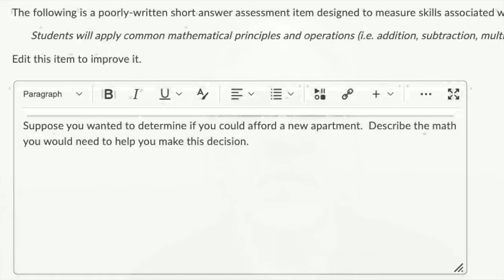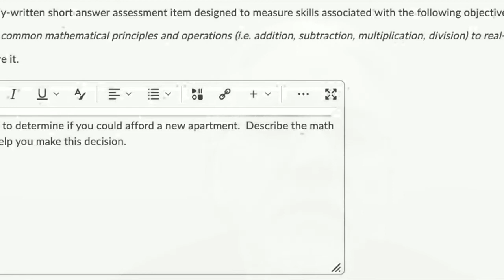Assessment Part 3 Intro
This video introduces Part 3 of Radford University's Assessment of Student Learning course.